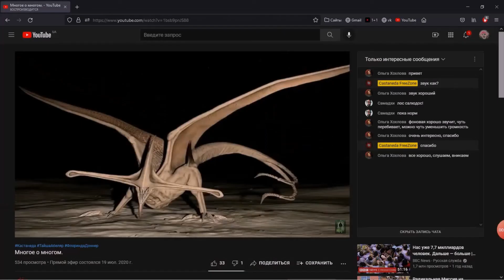Relictum. Part 3. Отдан силе.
Castaneda FreeZone
лінк на канал: